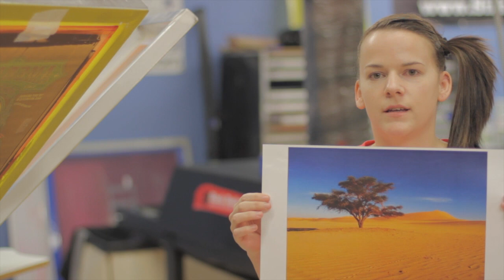Screen Printing Tips With Ashton: Humidity and Screen Printing Exposure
Humidity Control:

In your darkroom you also have to control the humidity level.

 Up to about 50% relative humidity is acceptable, however around 30-45% is ideal.

 One of the components of emulsion is water. When you are at the drying stage, you are trying to evaporate the water, out of the emulsion. When your humidity level is too high, you will not be able to pull the water out of the emulsion, on the screen. Which will cause the screen to degrade at the washout stage.

If you live in a questionable humidity area, purchase a humidity gauge to insure you can achieve the correct level.

If your level is high, you should purchase a de-humidifier to bring the level down to a reasonable range.